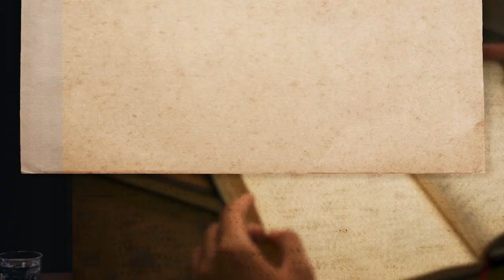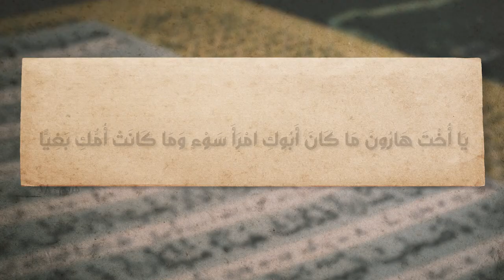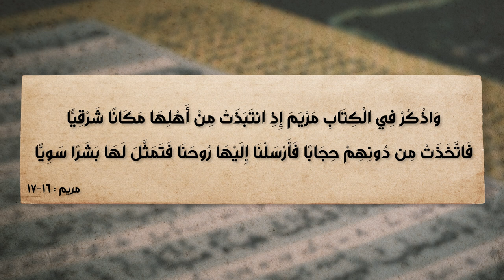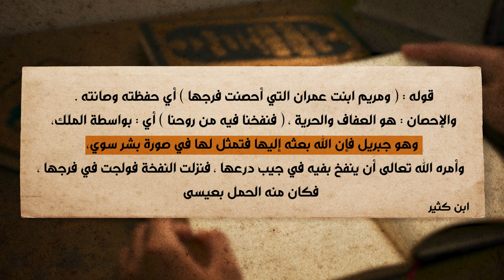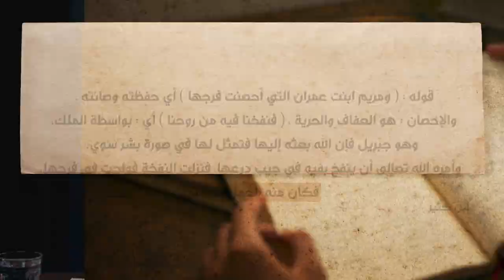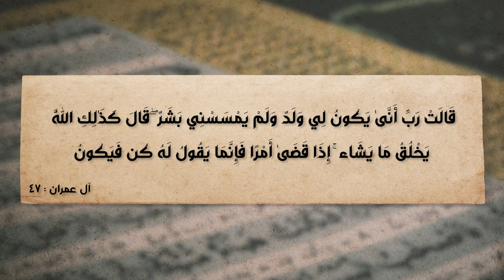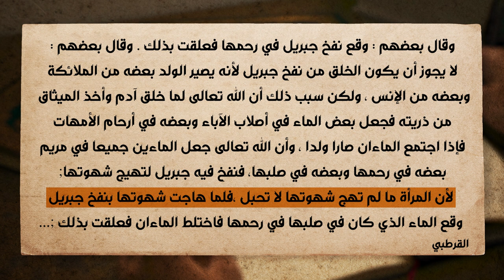برنامج الإسلام تحت المجهر | الحلقة 26 | هل كرّم القرآن مريم؟